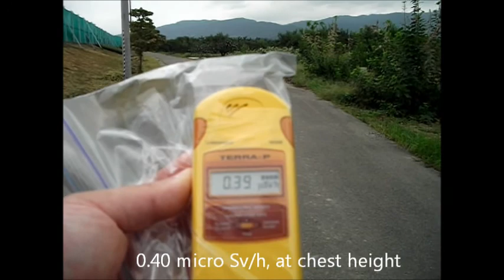0.46 micro Sv/h, Fukushima peach orchard, Incineration plant side, Aug 2013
Cesium boiling point is Aprox.700 degrees Celsius, 1300 degree Fahrenheit.
Garbage incineration easily make Cesium gasification.
Gasification; Cesium cannot be caught by bag filters of the incineration facilities.
Chimney discharges radioactive Cesium.
In wet days, cesium is cooled by rain and fallen immediately beneath.
Serious polutions are brought to the surround of the incineration facilities.
On 31 Aug 2013, I measured radiation around "Date clean center", incineration plant of Date city, Fukushima pref. Japan
I monitored 0.24 micro Sievert per ain air at chest hight in front of the gate.
0.92 micro SV/h at 1m above a "micro hot spot", and 21.30 on the ground level.
The incineration plant is sorrounded by peach orchard.
The monitor indicates 0.46 micro Sv/h at my chest height at the plant side orchard.

The monitorinig place is 65 km from Fukushima Daiichi Nuclear power plant.
0.46μSv/h 伊達市ゴミ焼却場に隣接する桃の畑で。2013年8月